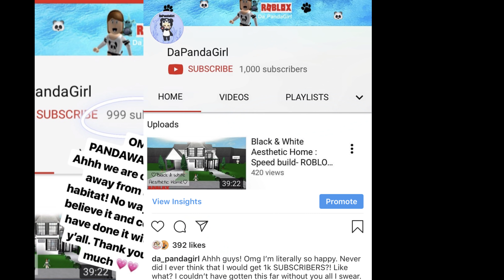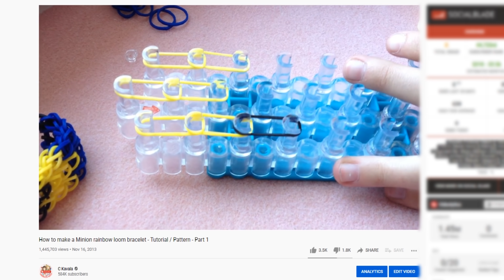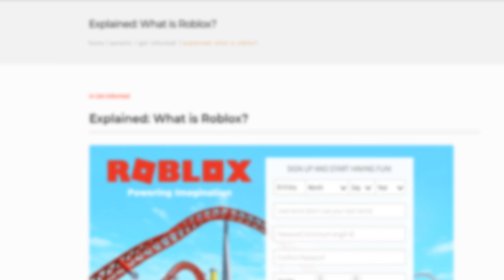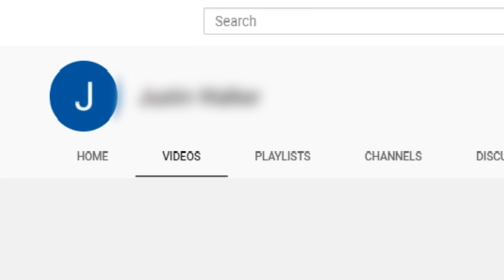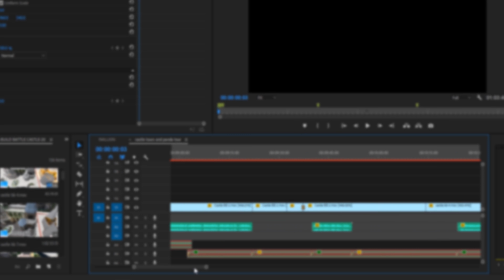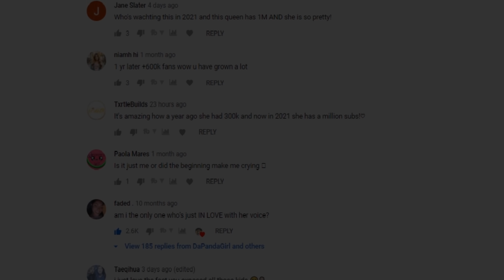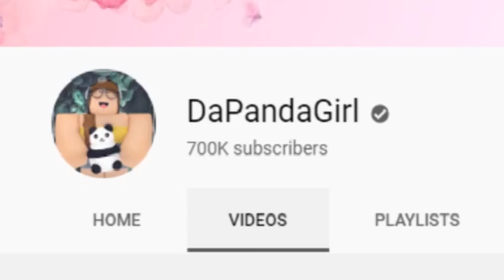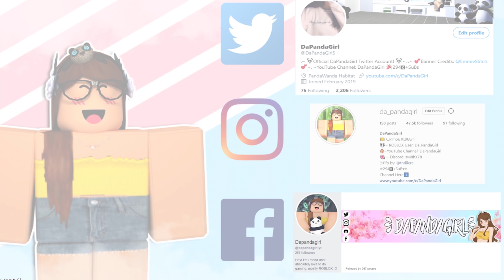My 1,000,000 Subscriber Journey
Wow... because of everything and your support we were able to reach 1 MILLION SUBSCRIBERS! Here's a little inlook at what brought us to where we are now :) Thank you!!

Any Requests?

~DaPandaGirl~